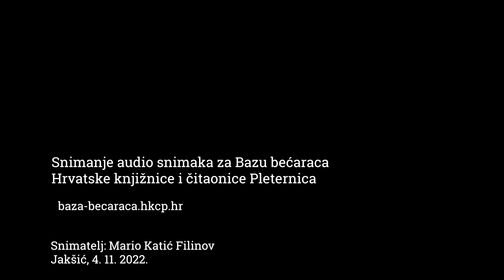HKUD "Slavonija" Jakšić - snimanje za Bazu bećaraca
Projekt “Bećarac u Pleternici” započeo je 2017. godine. Započela ga je Hrvatska knjižnica i čitaonica Pleternicu u svrhu zapisivanja i očuvanja nematerijalne kulturne baštine. Provedeno je istraživanje bećarca te je stvorena Baza bećaraca na web stranici Hrvatske knjižnice i čitaonice Pleternica kao i Interpretacijski plan upravljanja kulturnom baštinom. Provedene su radionice o bećarcu na temelju kojih su se napravile brošure koje su se stavile na raspolaganje posjetiteljima Hrvatske knjižnice i čitaonice Pleternica i Grada Pleternice. Uz opciju samostalnog dodavanja bećaraca (svaki posjetitelj web stranice Baze bećaraca može upisati svoj bećarac), tijekom vremena dodani su i audiozapisi kulturno-umjetničkih društava, pjevačkih skupina i zapaženih pojedinaca koji pjevaju svoj bećarac. Konačno, dodatak svemu su i videozapisi u kojima možete pogledati proces snimanja Baze bećaraca i upoznati dionike ovoga projekta.

Hrvatska knjižnica i čitaonica Pleternica 2022.
Snimatelj: Mario Katić